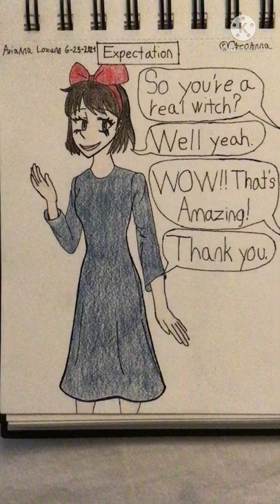Expectations vs Reality | Kiki's Delivery Service | Imagine Studio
Since people were executed for witchcraft back then, and Kiki herself is a witch, I just figured drawing it together like that would make sense.